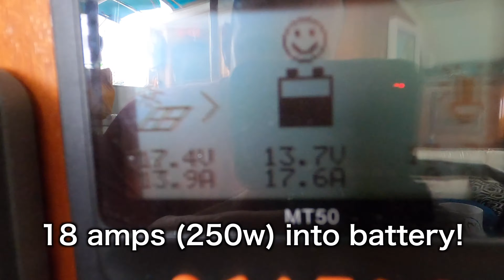BOAT TROUBLE IN PARADISE! Sailing Bohemia Ep.16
Join Peter and Tom sailing California, Mexico and the Sea of Cortez!

In this episode we sail to the most beautiful bay so far, Balandra Beach! We explore the stunning beach and keep grounded throughout with a blocked head and a bottom scrub!